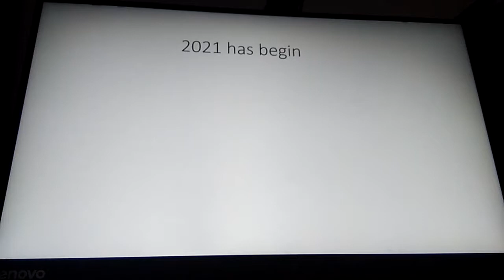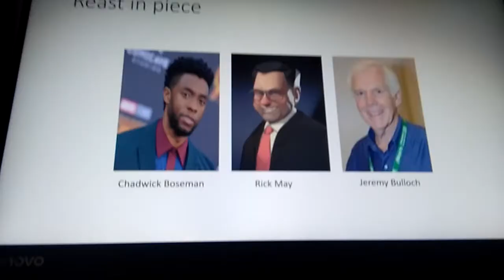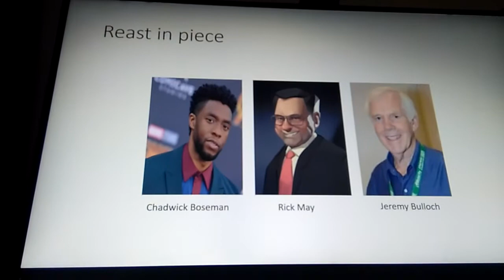Happy new everyone